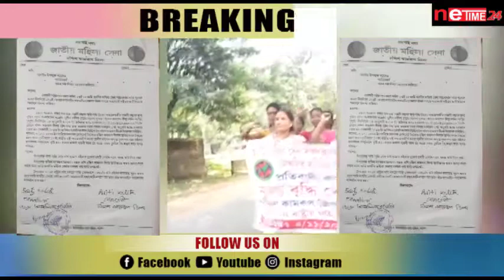মূল্য বৃদ্ধিকে আদি কৰি বিভিন্ন দাবীত আন্দোলন আৰম্ভ কৰিলে "জাতীয় মহিলা সেনা" ই